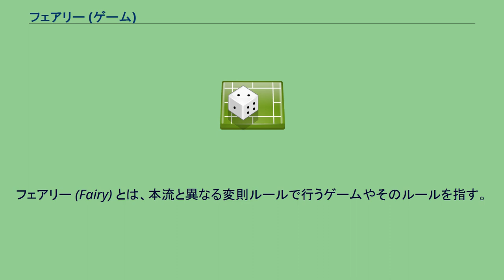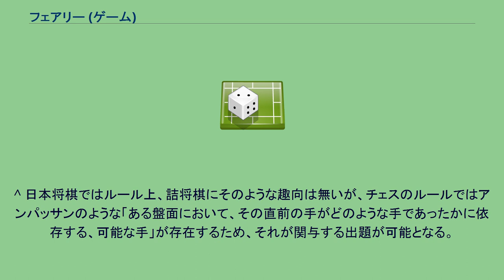フェアリー (ゲーム)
フェアリー (Fairy) とは、本流と異なる変則ルールで行うゲームやそのルールを指す。
基本的には任意のゲーム類とそのルールに関して適用可能な概念であるが、チェスなど二人零和有限確定完全情報ゲームに多い、本流ルールが確立しており通常はほぼそのルールで遊ばれるゲームについて言い、麻雀のようにローカルルールの類が多数あり、それらのいくつかを適用して遊ぶのが通常であるゲームについてはあまり言わない。
代表的な具体例としては、世界的には「フェアリーチェス」が代表的であり、日本ではそれに加えて変則詰将棋が「フェアリー詰将棋」として代表的で、それらを指して単に「フェアリー」とすることも多い。
指しチェスにおいては、駱駝、飛蝗などの特殊な動きをするフェアリーコマの導入、異なる初期配置などが存在する。
また、チェス・プロブレムでは、上記のルールにあわせて、特にメイトを目的としないチェスを用いたパズル全般もフェアリーと呼ばれる。
他に、基本的には通常のプロブレムのルールの上で、その盤面にどのようにして到達したかを求めるレトログレード解析による解法を主な趣向としたレトロプロブレムもまた、フェアリーとして独立した一分野として多数の作品が発表されている。
詰将棋においては、ばか詰（協力詰）、自殺詰、特殊コマ導入、安南ルール、天竺ルールなどがある。
詰将棋雑誌の『詰将棋パラダイス』には、「フェアリーランド」というフェアリー専門のコーナーが存在する。
1年で最も優れたフェアリー作品に与えられる賞は「妖精賞」という名称である。
その他の将棋関係については変則将棋や将棋類の一覧の記事を参照のこと。
^ とはいえ「宇宙麻雀」のように、フェアリーと呼ぶのが良さそうな例もあるが。
^ 日本将棋ではルール上、詰将棋にそのような趣向は無いが、チェスのルールではアンパッサンのような「ある盤面において、その直前の手がどのような手であったかに依存する、可能な手」が存在するため、それが関与する出題が可能となる。